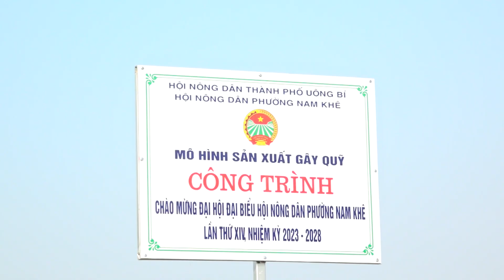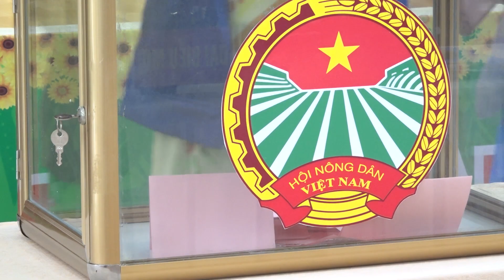Đại hội Hội Nông dân phường Nam Khê lần thứ XIV, nhiệm kỳ 2023-2028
Trong 2 ngày 3-4/3, Hội Nông dân phường Nam Khê đã tổ chức Đại hội đại biểu lần thứ XIV, nhiệm kỳ 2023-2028. Dự hội nghị có đồng chí Hoàng Kim Hoàn, Chủ tịch Hội Nông dân thành phố; cấp ủy, chính quyền địa phương và 60 đại biểu đại diện cho 520 hội viên nông dân trên địa bàn phường.